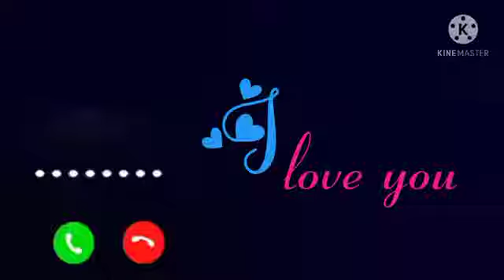new romantic ringtone// latest viral video// new song // call ringtone// message ringtone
👉  RINGTONES ADDA 👈